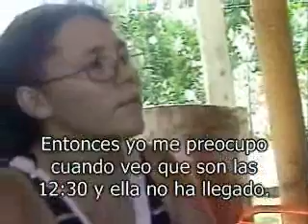Yoani Sánchez: súmele otro premio a la mentira No. 2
En Taguayabón Yoani Sanchez manipuló a los niños de la iglesia. Los padres se molestaron por el engaño. Yoani hizo otra historia en su blog alquilada por el imperialismo